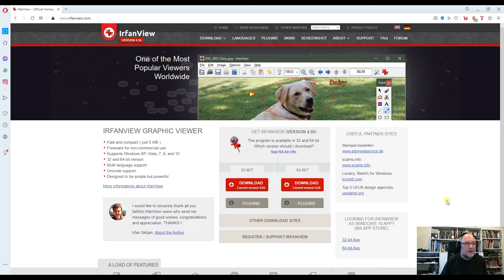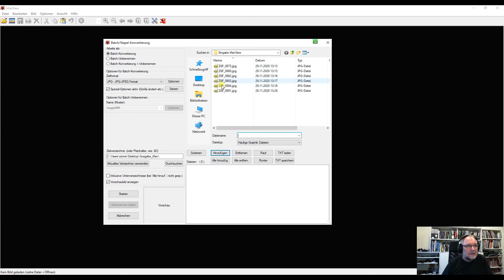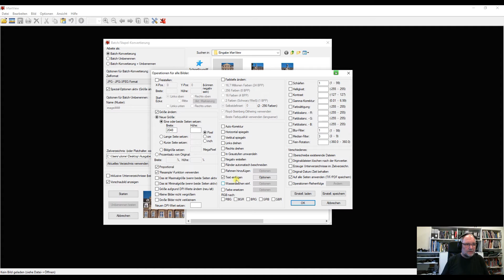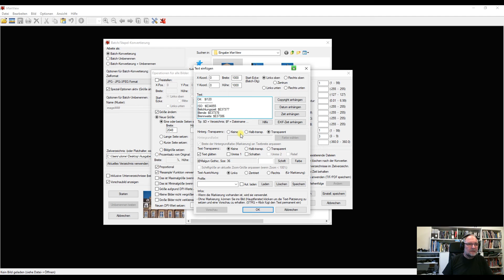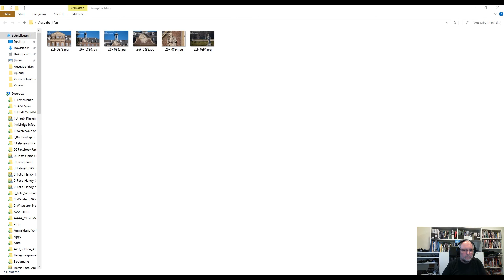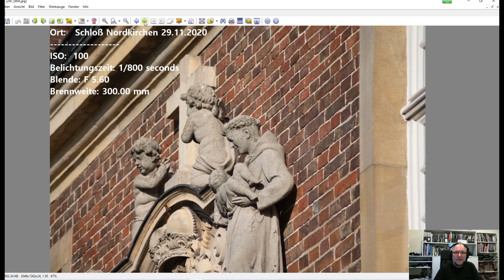IrfanView Tipp EXIF und IPTC Daten in einem Foto einblenden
Hin und wieder kommt es vor das man Fotos ausgeben möchte bei denen die Daten der Aufnahme z.B. Blende, Belichtungszeit, Ort etc eingeblendet werden. Dies ist insbesondere für Fotografen interessant.  Natürlich kann man mit einem Foto Editor diese Daten direkt als Text in diese Fotos schreiben. Dies ist aber insbesondere bei größeren Datenmengen sehr mühselig. Ich habe nach einer Lösung gesucht diesen Vorgang zu automatisieren und eben schneller zu machen. Die Lösung heisst IrfanView und ist in meinem Video beschrieben.